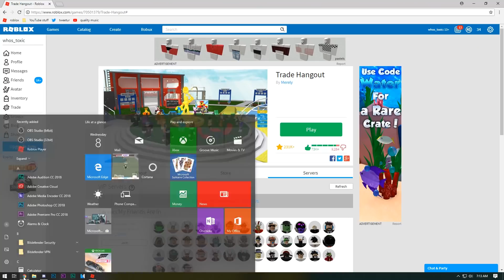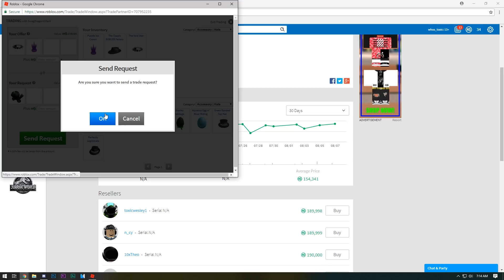crazy people in trade hangout...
some people man. working on a few interesting videos, coming soon.

★ extra star! :D